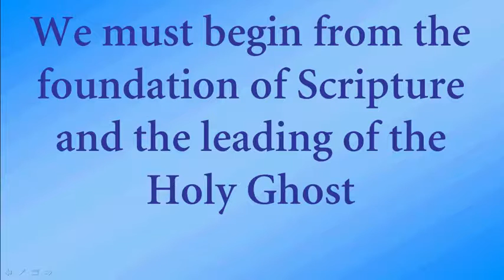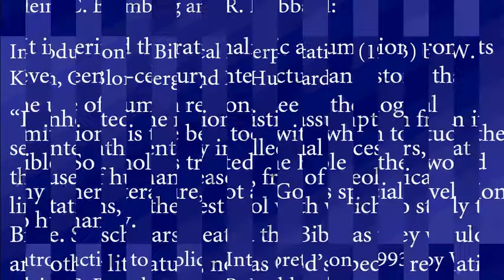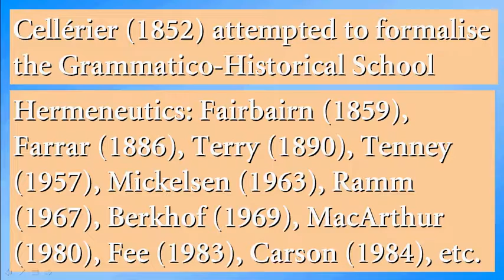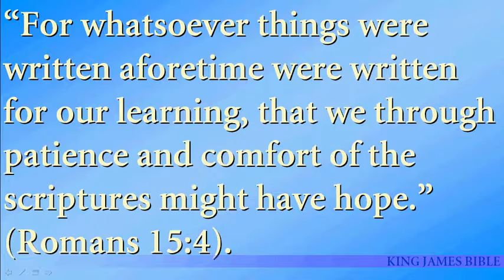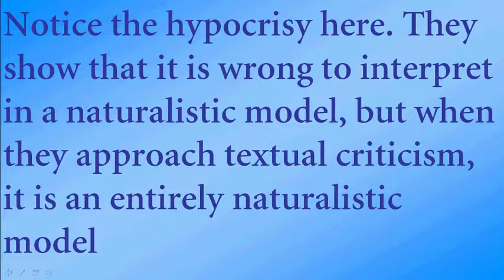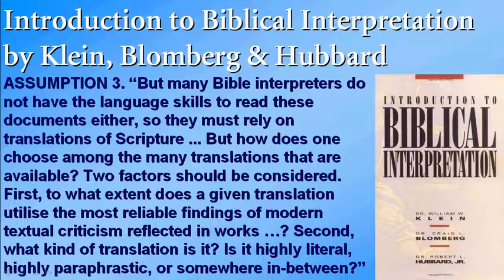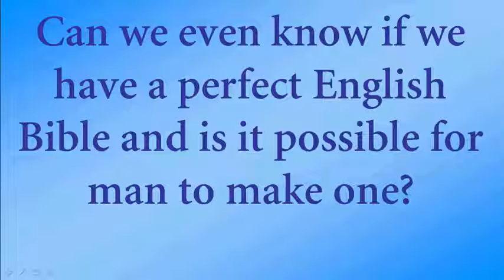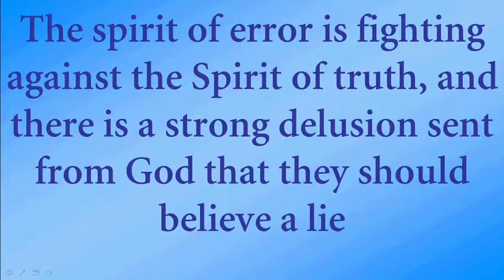The "strong delusion" - Believing vs. unbelieving theology